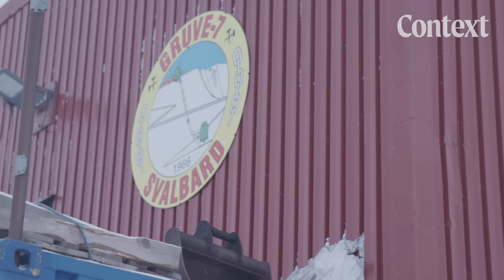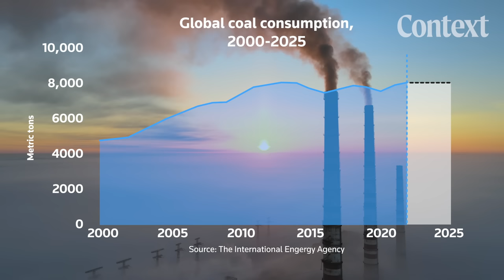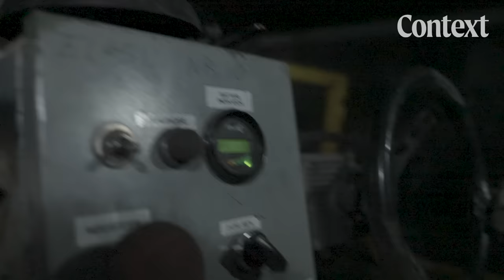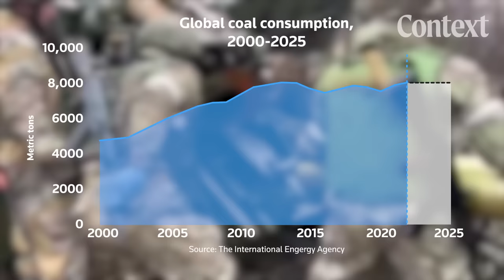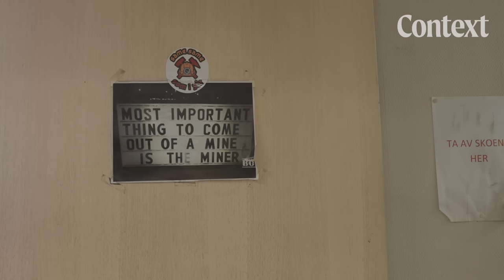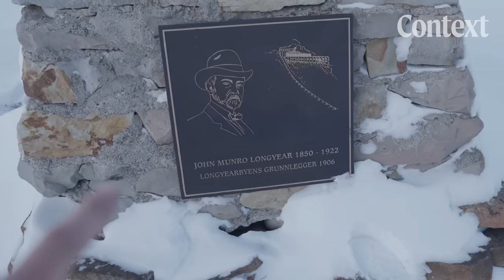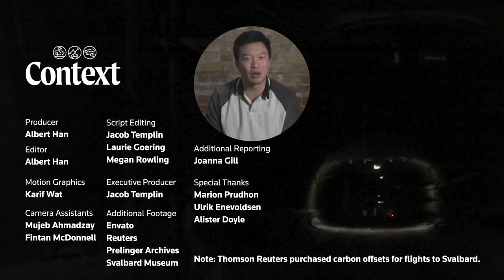Why the fastest warming place on earth can’t quit coal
Svalbard is one of the fastest warming places on earth. The archipelago, located about halfway between the North Pole and continental Norway, is warming many times faster than the rest of the world, according to the Norwegian Meteorological Institute.

And yet Svalbard is home to the world’s northernmost coal mine and a coal-fired power plant that supplies electricity to the 2,500 residents who live here year-round. Moving away from coal in Svalbard has been a difficult and drawn-out process that involves economic, energy security and geopolitical concerns.

We packed our warmest clothes and travelled to Svalbard to find out why it’s so hard to quit coal. If a rich Arctic community on the frontlines of climate change can’t manage, what does that say about our global dependence on this cheap, reliable and dirty resource? Can we all ever kick the coal habit?

00:00 Intro
01:09 A coal miner's morning
02:20 Brief history of coal
02:58 Mine 7
04:11 Svalbard's energy transition
05:25 The global picture
05:48 Energy security
06:39 Hidden costs
07:31 Jobs
08:12 Coal's geopolitics
09:46 Quitting ain't easy
10:33 Winds of change
11:18 Conclusion